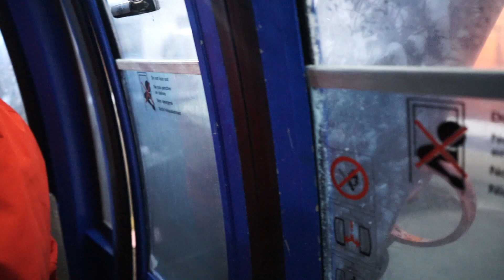POWDER HEAVEN LEOGANG!!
Can't remember the last time we had a winter like this in December! Came back from Bali and had to go straight to the mountains because the conditions where just to good :) Feels good to be home for a while to spend some time with family and friends.

Let me know how you guys liked it and thanx for watching :)